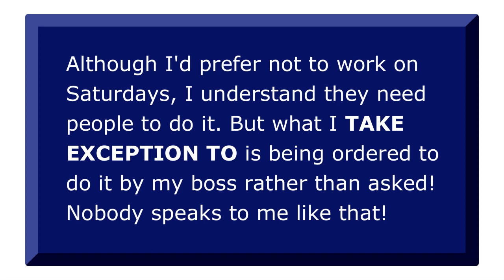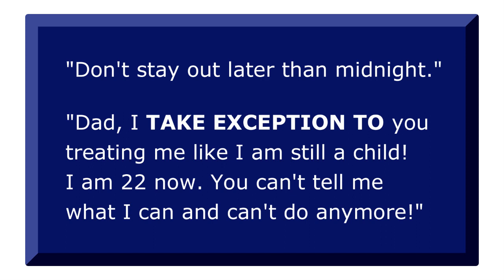English Expressions 79: Take exception to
Learn and remember in this short video the meaning of the English expression 'Take exception to'.

This is the 79th of a series of videos on commonly used expressions in English.